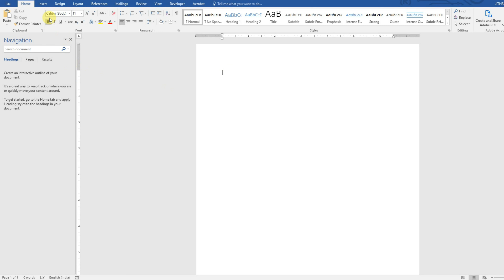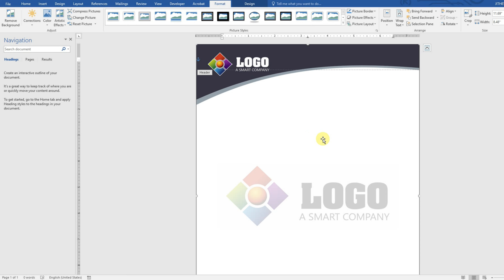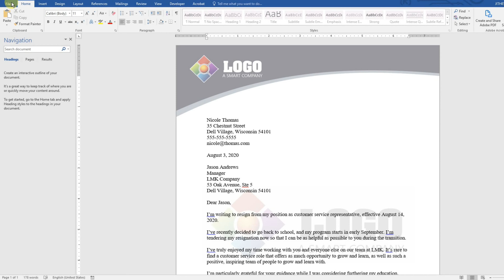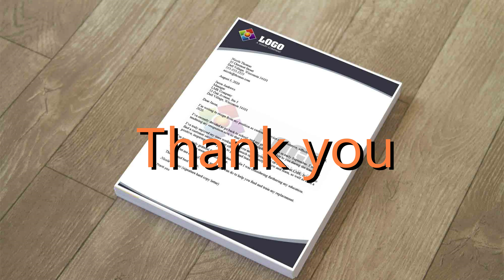HOW TO ADD A LETTERHEAD DESIGN IMAGE IN TO MS WORD DOCUMENT | PERFECT SOLUTION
How to add Image Header/Letterhead on your Word Document
How to Make Letterhead Design in Microsoft Word 2016 ,2019
How to LOCK Letterhead image in MS Word
How to Insert Letterhead in MS Word with Full Width and Height
Convert Letterhead Design from Photoshop to Ms Word Document
How to make Letterhead Design in ms word | Letter pad template in ms word
Illustrator Design to MS Word Letterhead Template
How to add Background picture in MS Word
Add your letterhead to Microsoft Word
How to add custom letterhead to Word document
How to create custom Header and Footer
How to Insert Professional Letterhead In to Microsoft Word
How to insert and set a background image in Ms Word Document